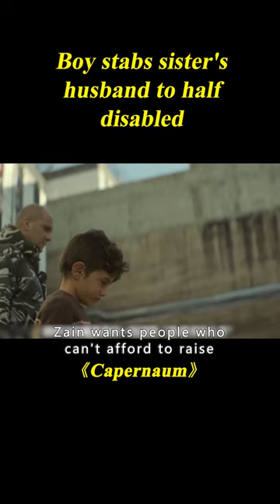12-Year-Old Boy Takes His Parents To Court For Giving Birth To Him#shorts 3/3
Movie name: Capernaum

Summary: While serving a five-year sentence for a violent crime, a 12-year-old boy sues his parents for neglect.

Director
Nadine Labaki
Writers
Nadine Labaki,Jihad Hojeily,Michelle Keserwany
Stars
Zain Al Rafeea,Yordanos Shiferaw,Boluwatife Treasure Bankole